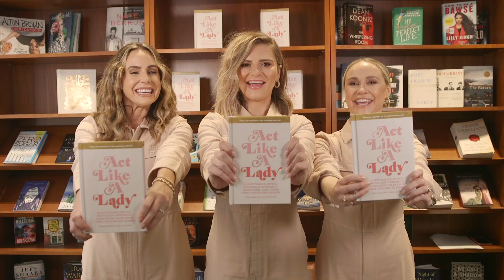Act Like a Lady by The Lady Gang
Watch the trailer for the book by the hosts of the popular podcast LadyGang. ACT LIKE A LADY; Questionable Advice, Ridiculous Opinions, & Humiliating Tales from Three Undignified Women is available wherever books are sold.

Keltie Knight, Jac Vanek and Becca Tobin offer a relatable, empowering, and hilarious take on being unapologetically yourself (even if that's not always your best self) in a manifesto that redefines womanhood for the twenty-first-century lady.

If you're tired of being bombarded with the curated perfection on social media and you're starving for something raw, honest, and a little bit messy, welcome to the LadyGang. Keltie, Becca, and Jac are here to clear away the bullshit and give you the confidence to live your best lady life.

Unabashedly sincere, clever, and full of questionable advice, Act Like a Lady explores the complexities surrounding topics like body image, breakups, navigating a career, and adult friendships through their own embarrassing experiences. The LadyGang has your back with essays like "Maybe She's Born with It, Maybe It's Photoshop" and "If You're Happy and You Know It, Thank Your Ex." You'll learn there's a million different ways to be a lady--and that includes accidentally farting during sex or having the guts to tell your friend she's being a selfish assh*le. No matter what you're going through, you'll find a space to bond over the sloppy, heartbreaking, joyous, and often ridiculous realities of womanhood. Nothing is TMI here.